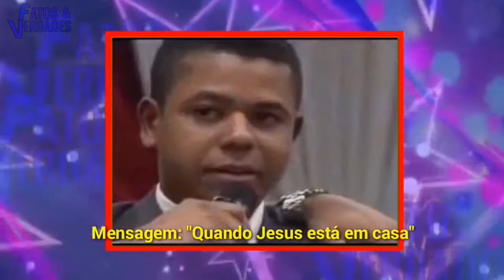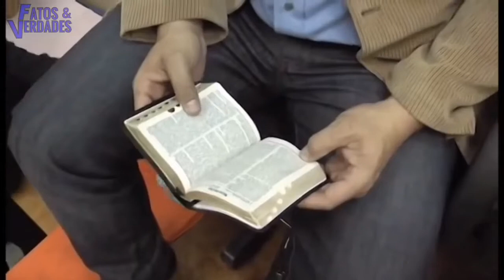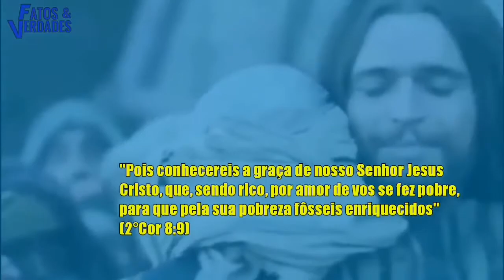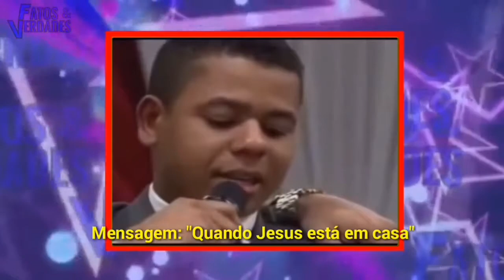Abílio Santana é desmascarado !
Um pastor que deixa os fiéis impactados com suas pregações: Abílio Santana. Ele ganhou destaque na mídia mais pelas suas polêmicas que construiu ao longo da carreira do que pelo simples fatos de ser um pregador. É através de ser um pregador polêmico que esse pastor conquistou muita fama ao longo da carreira como religioso. Nesse vídeo, mostramos a verdadeira face desse religioso. E seus   envolvimentos  em inúmeras polêmicas e dividindo opiniões no meio evangélico. Nossa opinião apresentamos não com o objetivo de denegrir a imagem do pastor, mas apenas esclarecer algumas dúvidas que ficaram sem respostas.
Simplesmente revelador!